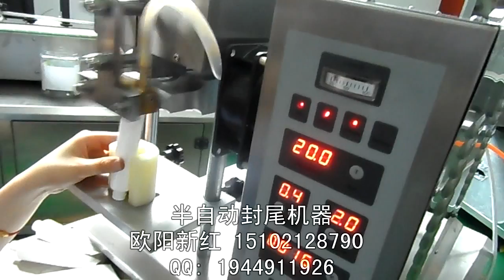manufacturer of packaging machinery labeling machine video packing machine price